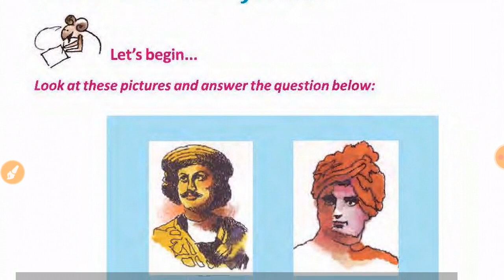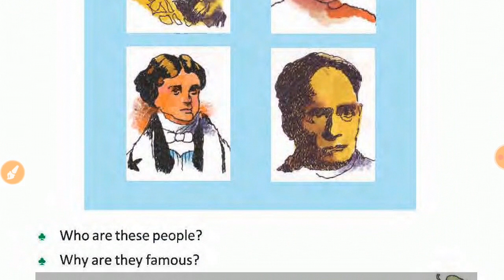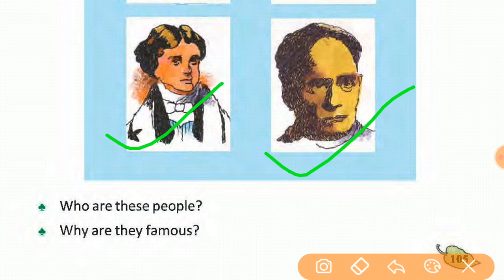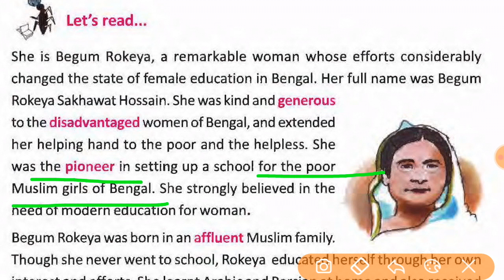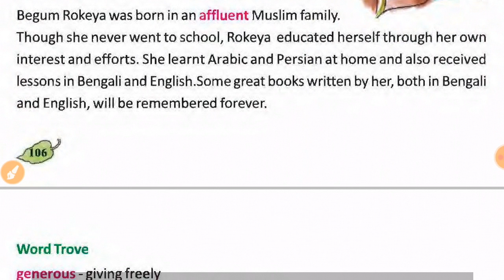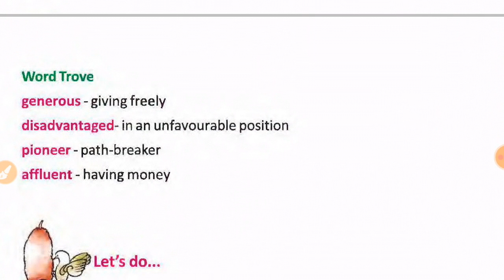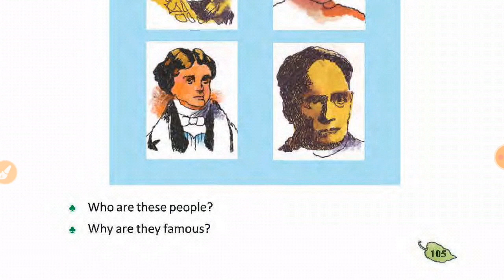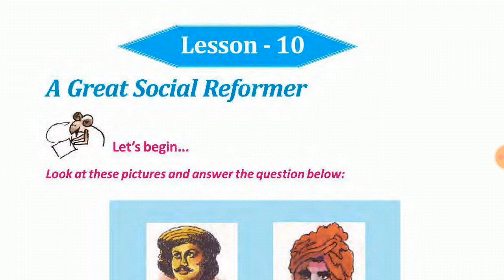Class - 5 || Text : A Great Social Reformer ( Part -1 ) || Translation in Bengali || By - AH Sir